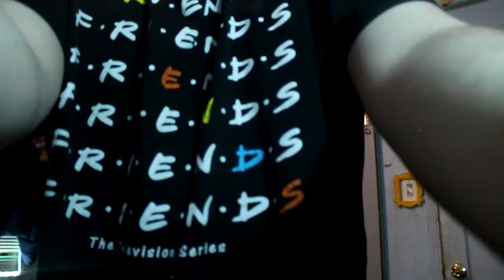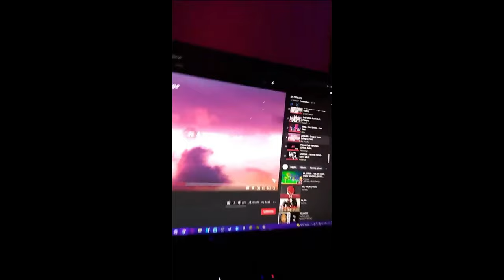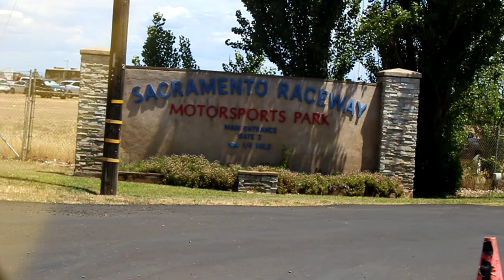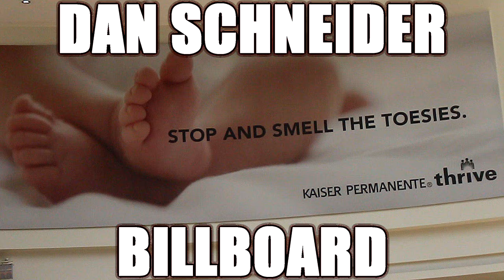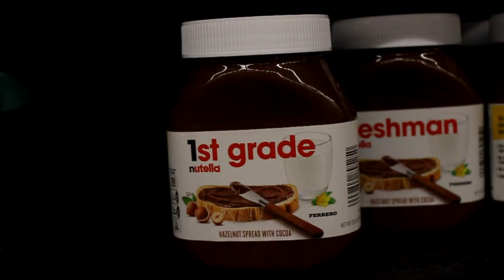this is my last video...